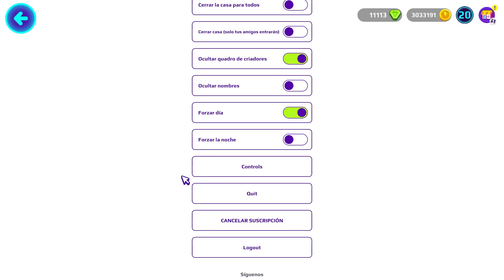5 MITOS de la NUEVA ACTUALIZACION DE MIRACULOUS 2023 en PK XD - Oddy 🍿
¡¡¡NUEVO VIDEO CHICOS!!!
5 MITOS de la NUEVA ACTUALIZACION DE MIRACULOUS 2023 en PK XD - Oddy 🍿